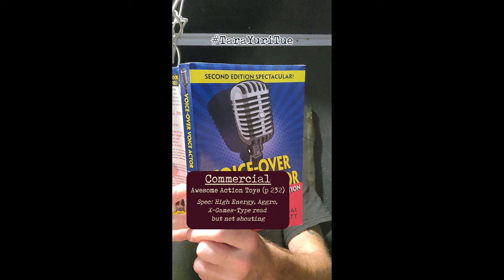Awesome Action Toys (Voiceover Practice)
Which take is better? (From a practice script in "Voice-Over Voice Actor" by Yuri Lowenthal and Tara Platt